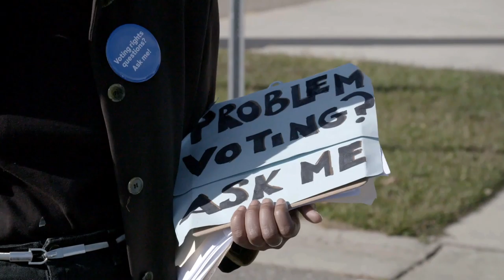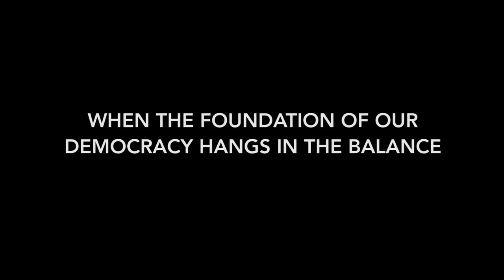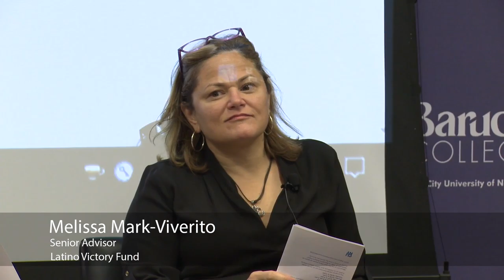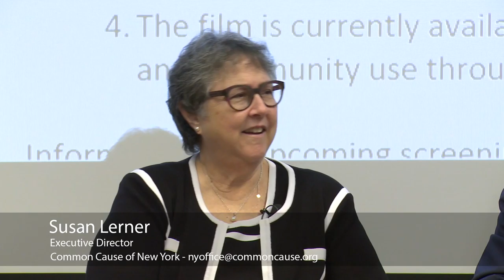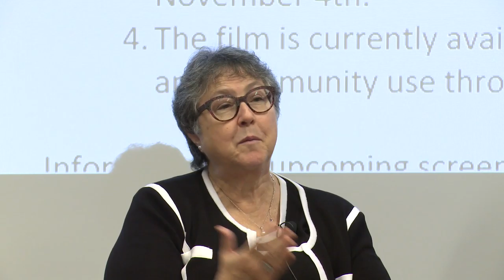Marxe Issues: Democracy in Peril: Defending Our Voting Rights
With Susan Lerner, executive director of Common Cause New York; Melissa Mark-Viverito, senior advisor, Latino Victory Fund; Douglas Muzzio, professor, Marxe School; Ezra Rosenberg, co-director, Voting Rights Project at Lawyers' Committee for Civil Rights Under the Law